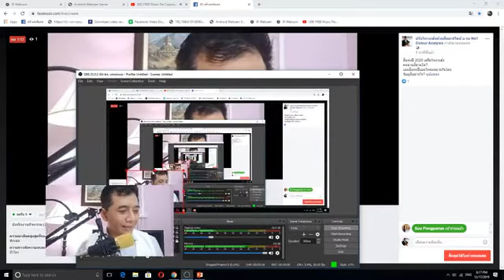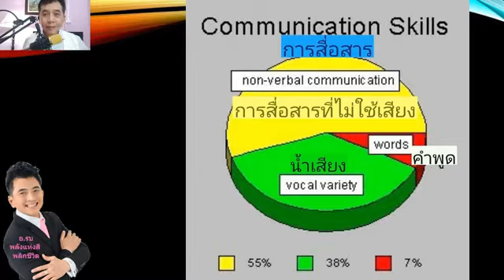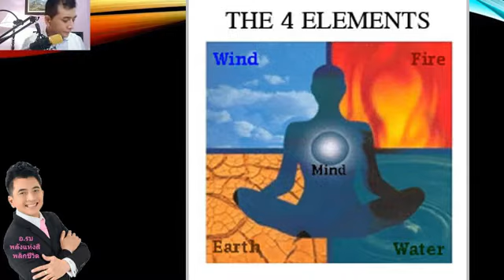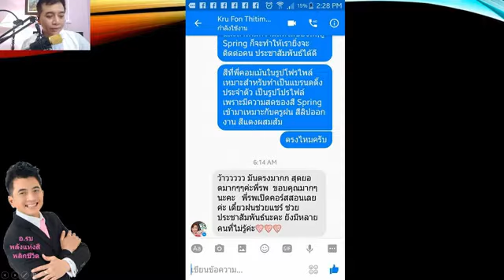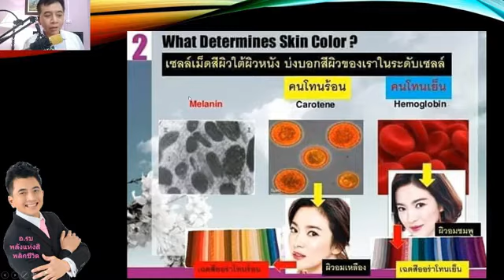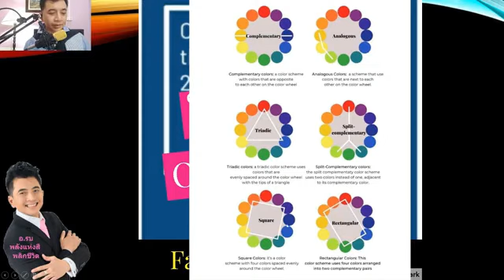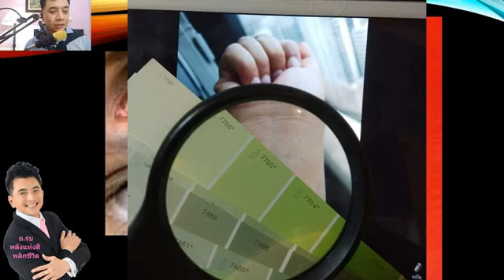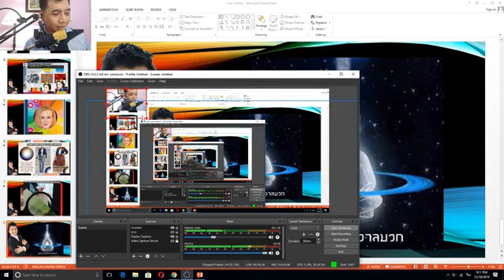สีแห่งปี 2020 เสริมโหงวเฮ้งคนธาตุสีธาตุใด?เฉดสีแห่งปีเฉดไหนเหมาะกับใครจับคู่สีอย่างไร?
สีแห่งปี 2020 เสริมโหงวเฮ้งคนธาตุสีธาตุใด?
เฉดสีแห่งปีเฉดไหนเหมาะกับใครจับคู่สีอย่างไร?